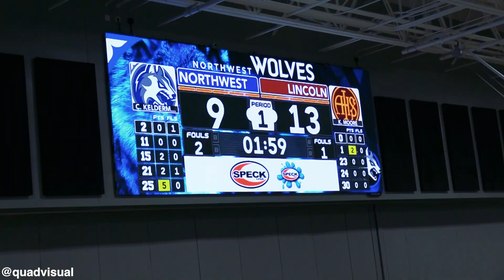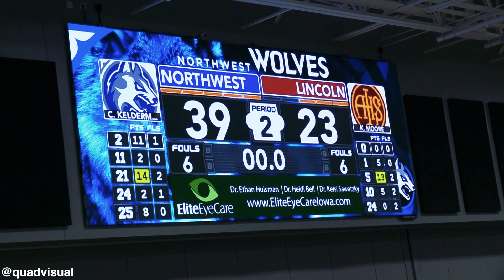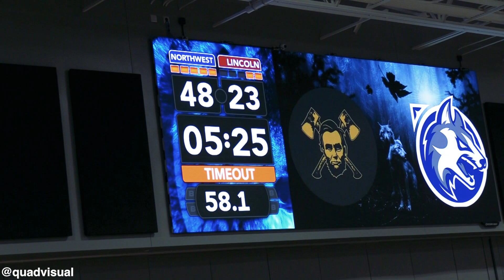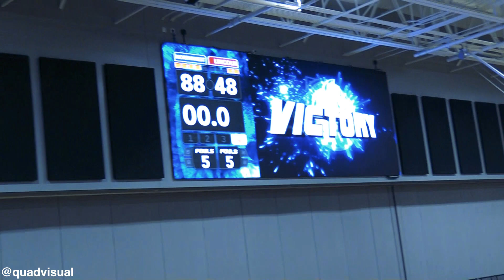Des Moines Lincoln @ Waukee Northwest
Des Moines Lincoln RailSplitters @ Waukee Northwest Wolves
1/7/2023